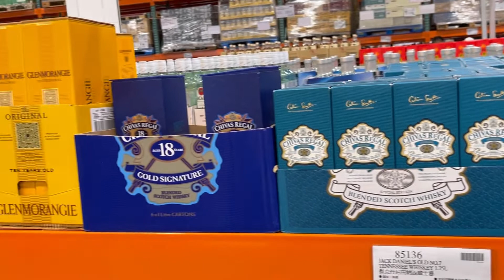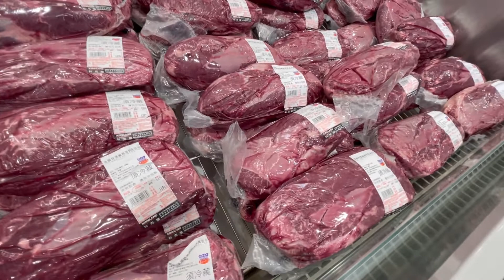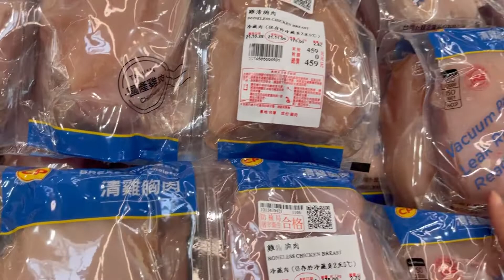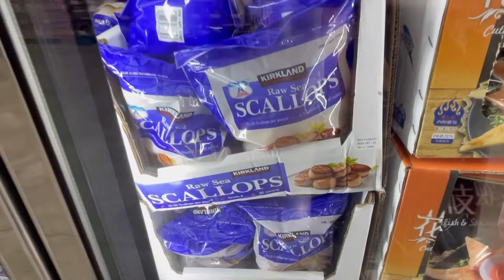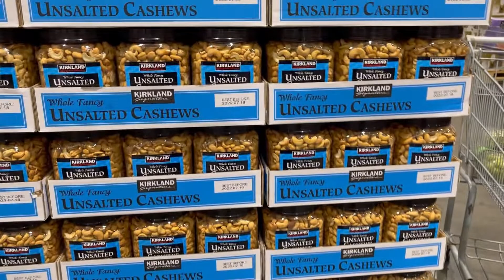Siêu thị giá sĩ rẽ nhất lớn nhất đoài loan|好市多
siêuthịgiásĩ rẽnhất lớnnhấtđàiloan#￼￼好市多#@Cuocsongaiviet10hienfamily
Hiền chào cả nhà
Hôm nay hiền đi siêu thị cả nhà ơi
Siêu thị bán giá sĩ hàng nước ngoài
Mà đồ đài loan cũng có bán nhen cả nhà
Hết covid rồi siêu thị rất đông người đi
Hiền cảm ơn cả nhà nhiều đã đăng ký ủng hộ cho hiền
大家好
今天我去好市多走一走
好多人喔
大家出門記得帶口罩喔
謝謝大家幫我訂閱支持我
還沒訂閱的人記得幫我訂閱分享出去喔